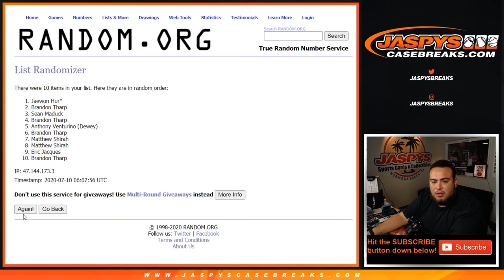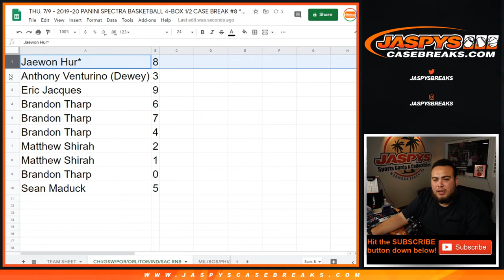THU. 7/9 - SPECTRA 4BOX PYT #8 RNB BULLS WARRIORS BLAZERS MAGIC RAPTORS PACERS KINGS